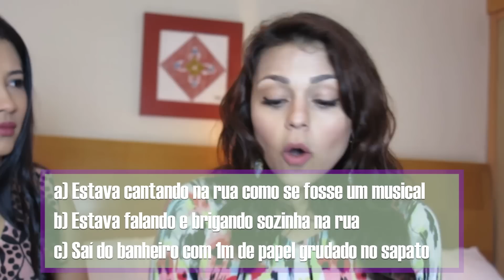2 MENTIRAS 1 VERDADE feat THAY OG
Eu e Thaynara OG nos desafiamos no jogo "2 mentiras, 1 verdade". Quem será que mente melhor? Vou te falar que é cada historinha, viu!

E vamos comentar! Contem suas histórias tão absurdas e cabeludas que nem parecem verdade, seus barracos mais épicos, suas vergonhas mais humilhantes. Ah! Não esquece de dar um like também!